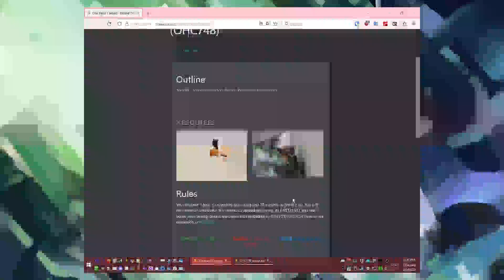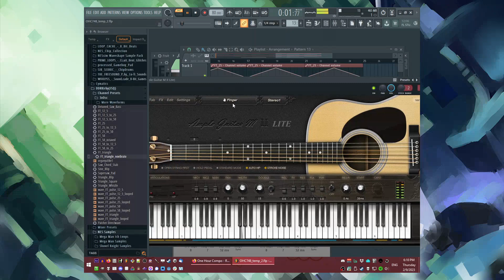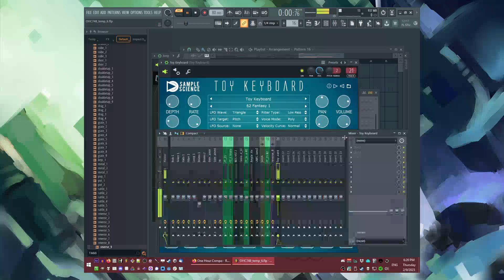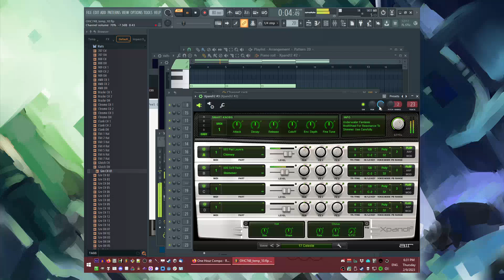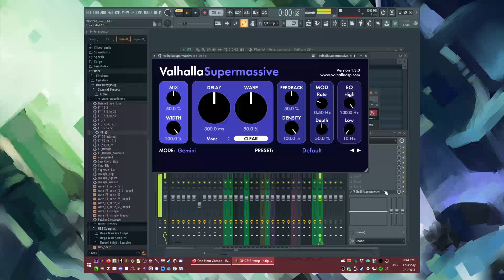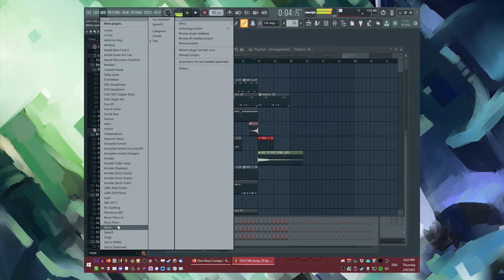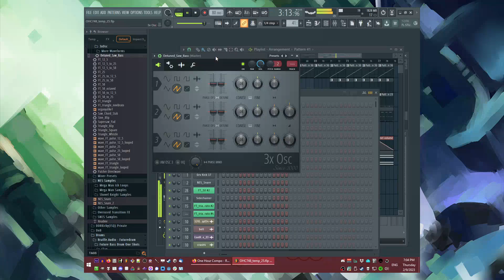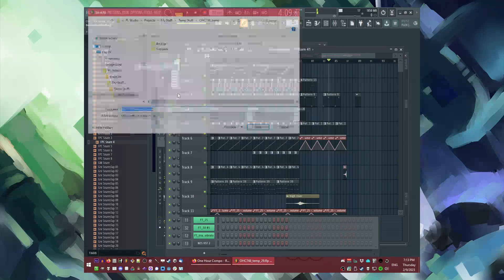The Making of DDRKirby(ISQ) - First Flight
Video recording of myself producing "First Flight" in one hour for OHC748
Tonight's theme is a picture theme. Please see the resources.
A story of a tiny triumph.